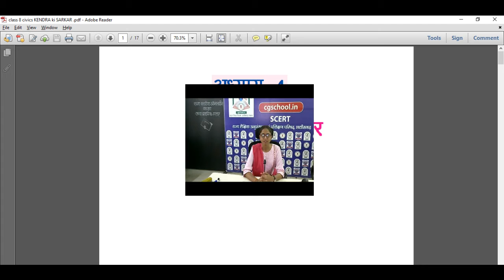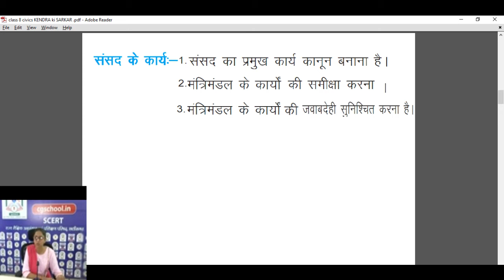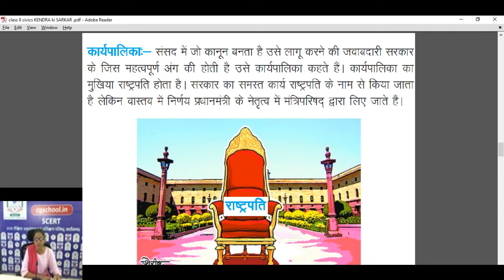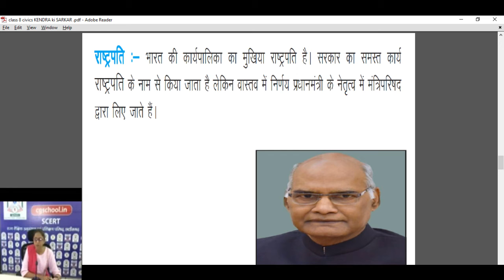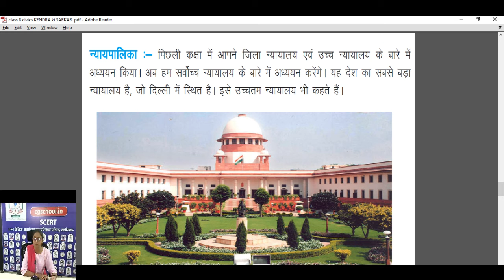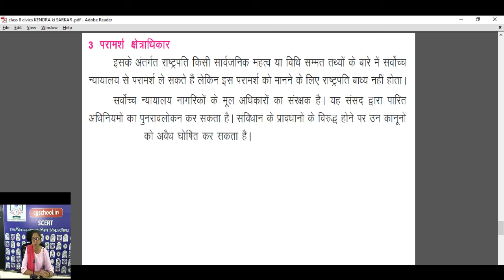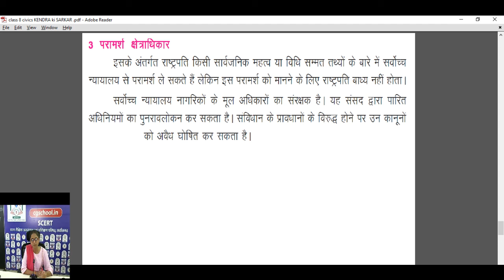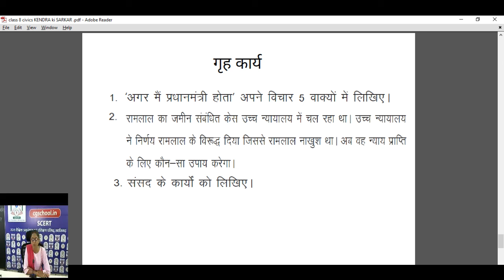कक्षा 8नागरिक शास्त्र (4-केंद्र की सरकार)by रोशनी दुबे शिक्षक छत्रपति शिवाजी पू.मा.शा . रायपुर